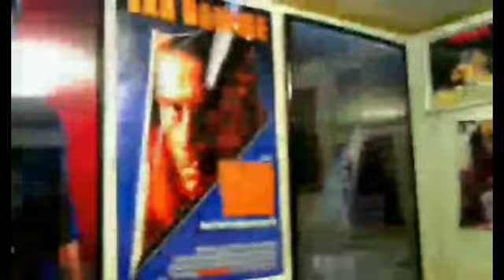The Hurt Locker (2008) Movie Review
This is a Paid Requested video for Ben.

The Hurt Locker is a 2009 American war thriller film directed by Kathryn Bigelow and written by Mark Boal.

It stars Jeremy Renner, Anthony Mackie, Brian Geraghty, Christian Camargo, Ralph Fiennes, David Morse, and Guy Pearce.

The film follows an Iraq War Explosive Ordnance Disposal team who are targeted by insurgents and shows their psychological reactions to the stress of combat, which is intolerable to some and addictive to others. Boal drew on his experience during embedded access to write the screenplay.

The Hurt Locker premiered at the 2008 Venice International Film Festival before it was released in the United States on June 26, 2009, by Summit Entertainment.

The film earned near-universal acclaim from critics, who praised Bigelow's directing, Renner's performance, writing, and action sequences. The film was nominated for nine Academy Awards and won six, including Best Picture, Best Director, and Best Original Screenplay. It remains the only Best Picture and Best Director winner to a woman. The film grossed $49.2 million worldwide.